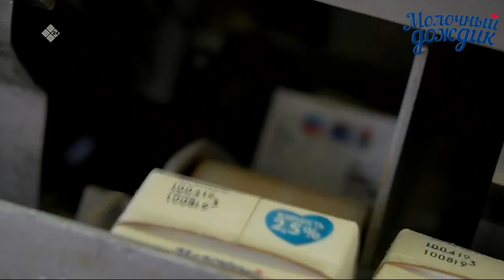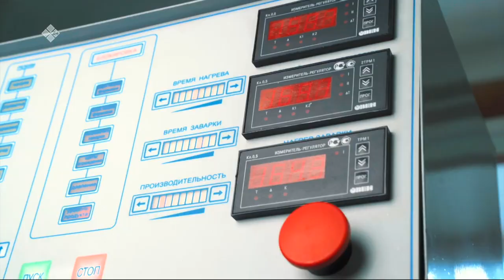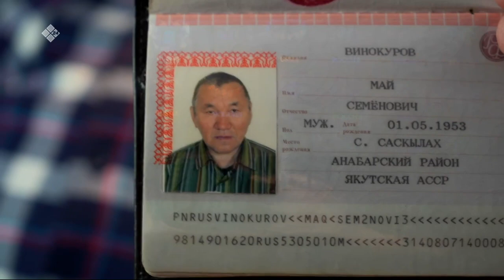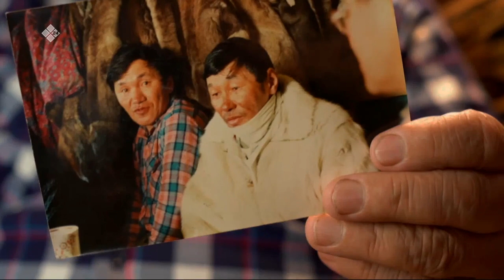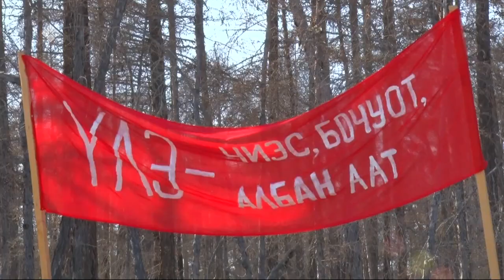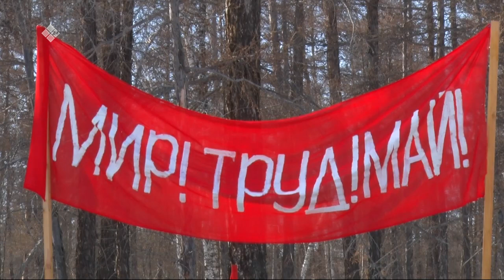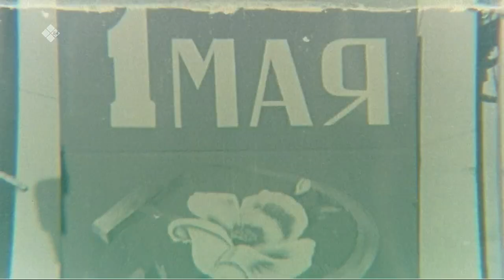«Праздник весны и труда!» Ыам ыйын 1 күнүнээҕи бырааһынньыктааҕы эфир. (01.05.21)